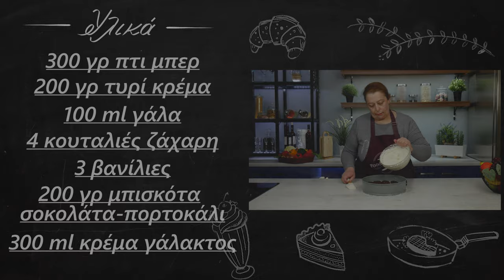Εύκολο γλυκό ψυγείου με μπισκότα Chocο Οrange | Foodaholics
Εύκολο γλυκό ψυγείο με μπισκότα Chocο Οrange | Eukolo gluko psugeiou me mpiskoto Choco Orange

Συστατικά:

300 γρ πτι μπερ
 200 γρ τυρί κρέμα
 100 ml γάλα
 4 κουταλιές ζάχαρη
 3 βανίλιες
 200 γρ μπισκότα σοκολάτα-πορτοκάλι
 300 ml κρέμα γάλακτος

  300 grams of petite beure
  200 g cream cheese
  100 ml of milk
  4 tablespoons sugar
  3 vanillas
  200 grams of chocolate-orange cookies
  300 ml of cream